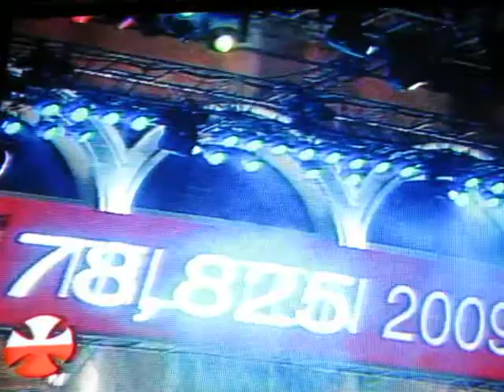Ádammo 'Análisis de Amor' Teletón 2009 Perú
Los chicos de ádammo ayudando a la teletónC;
Perdón pero estaba cantando, esa canción me gusta mucho.